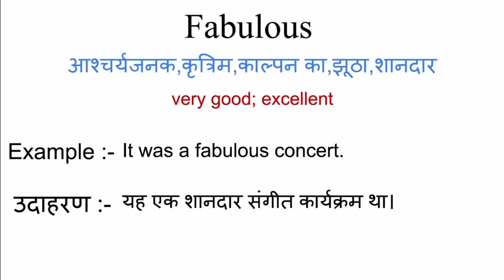Fabulous meaning in hindi | fabulous ka matlab kya hota hai | hindi word meaning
Fabulous meaning in hindi
Fabulous ka matlab kya hota hai
english to hindi
word meaning
what is fabulous
Fabulous का हिंदी अर्थ